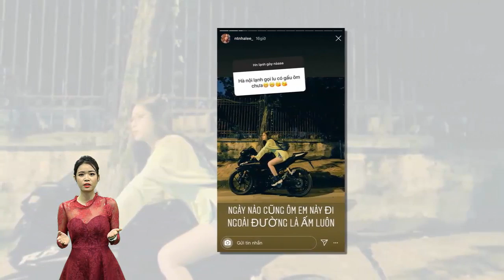Phản ứng của Nhật Lê giữa nghi án cầu thủ Quang Hải công khai đi sinh nhật cùng bạn gái mới